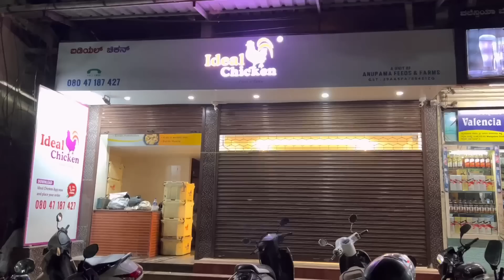ತಾಮ್ರ,ಹಿತ್ತಾಳೆ ಶಾಪಿಂಗ್ 🤦‍♀️ಚಿಲ್ಲರ್ ಪಾರ್ಟಿ ಅಡುಗೆ ಇವತ್ತು | ಎಷ್ಟೊಂದು ಸಾವಿರ ಆಯಿತು | Brass, Copper 2023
The Carmesi natural deodorants are made from 95% naturally derived ingredients and are safe to use everyday.